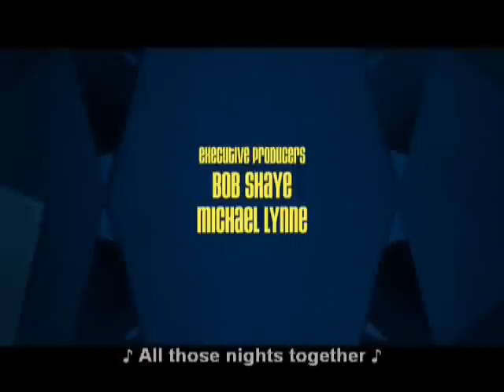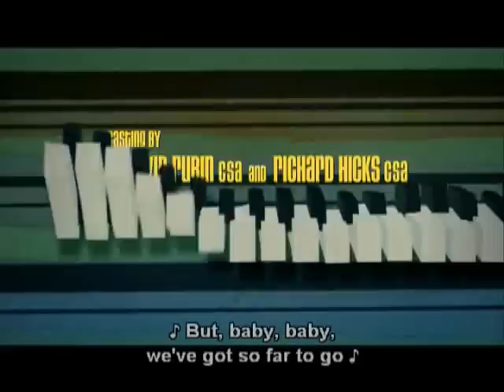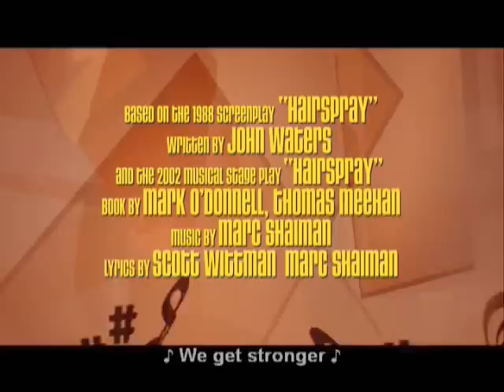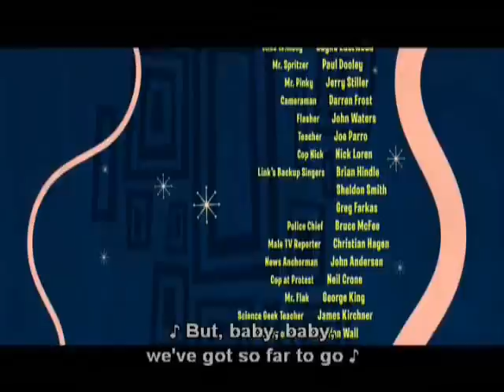Hairspray Bonus Track - We've Got So Far To Go Singalong!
I Love This Title Sequence!!